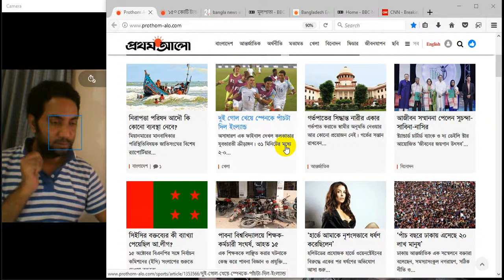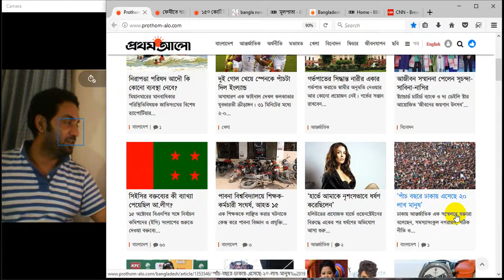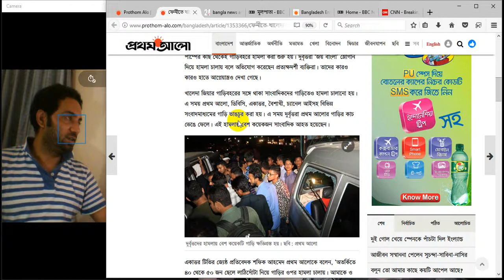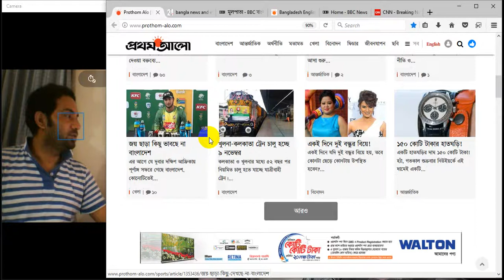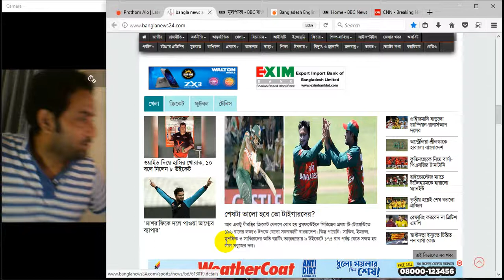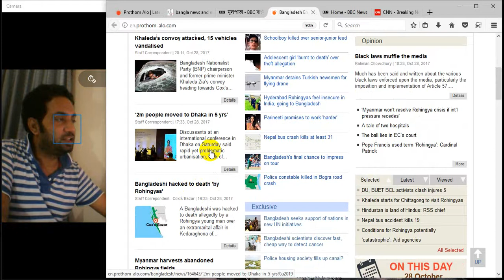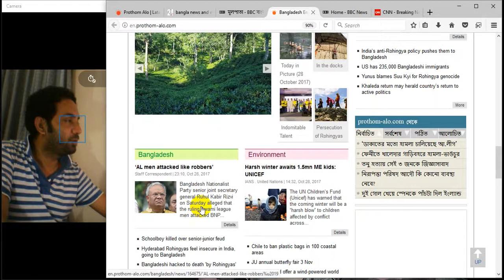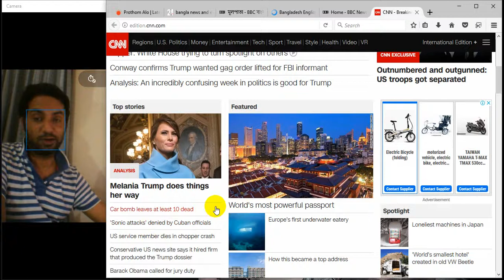অ্যাপলের পথে হাঁটছে গুগল| Paul Newman's watch sells for record $18m auction|Rafiq VLOGS-301-28/10/17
Video Record at 28 October 2017
- আশ্বিন ১৪২৪
-  Muharram 1439- Arabic

Topic-
Paul Newman's watch sells
অ্যাপলের পথে হাঁটছে গুগল

Famous Person Birthday and mourning day according to Wikipedia

MY LINKS:
1 Instagram:Rafiq Khandaker

News Reaction
prothom alo
rafiq Vlogs
News & Politics
Daily News